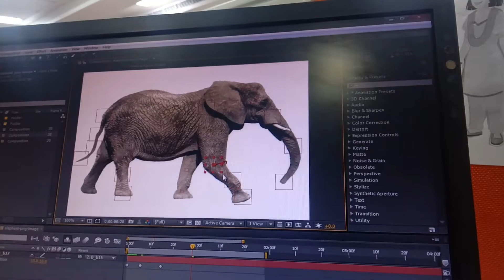after fx elephant rigging basic